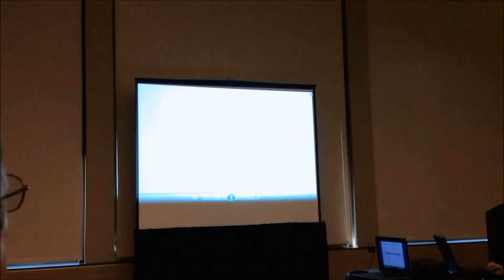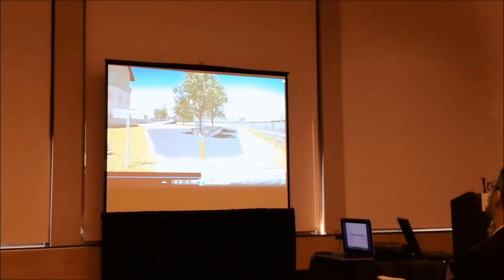Community Path simulation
A video simulation of the Community Path in Somerville and Cambridge, Mass., that will be built in conjunction with the MBTA Green Line Extension. Randy Henke of AECOM/HNTB and the GLX project team provides the narration.